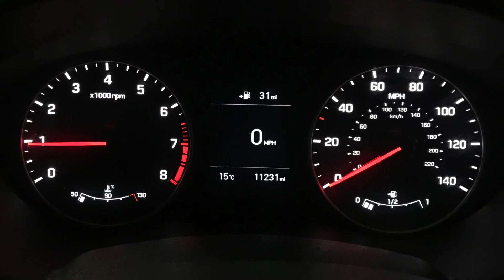Hyundai i20 1.0 T-GDi PLAY | Richmond Motor Group | Hampshire & Surrey